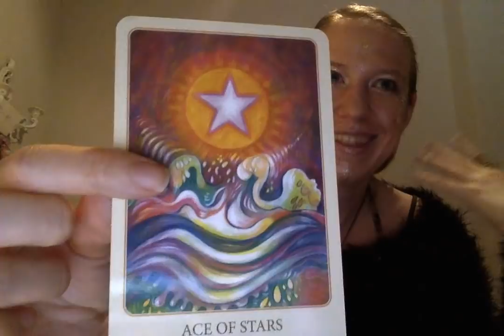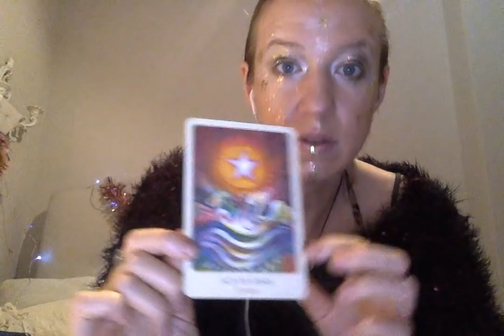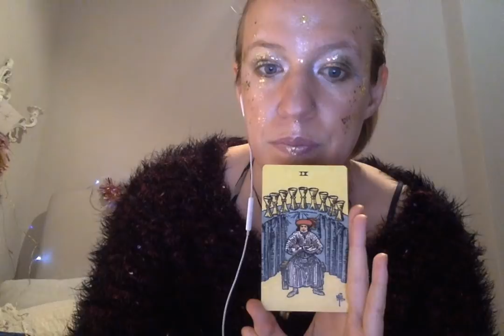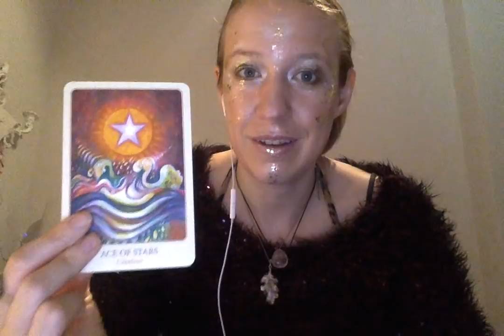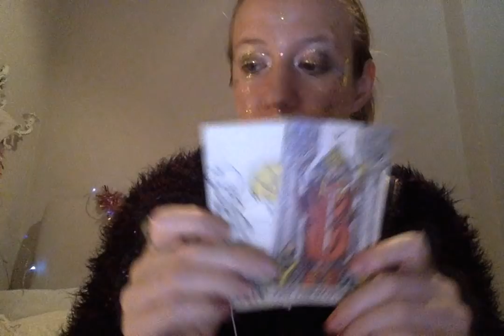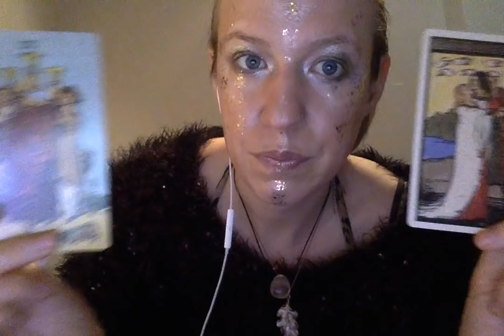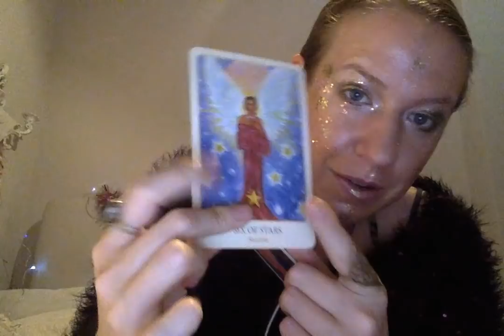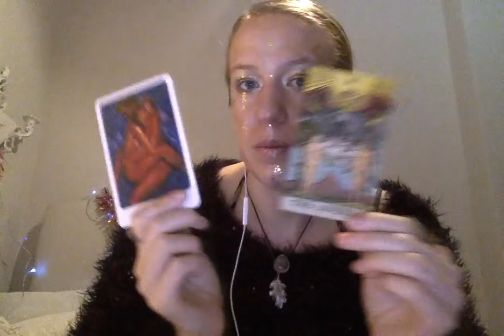Twin Flame "The Creation of Union" Reading (Cancer Full Moon /Solstice 2018)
Blessed Holy Days
Love,
Tefnut xxx